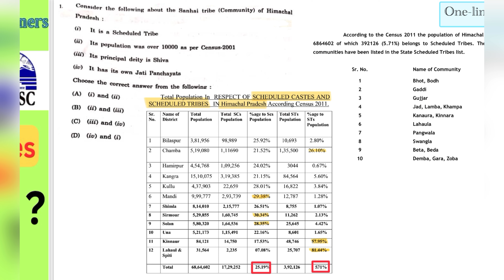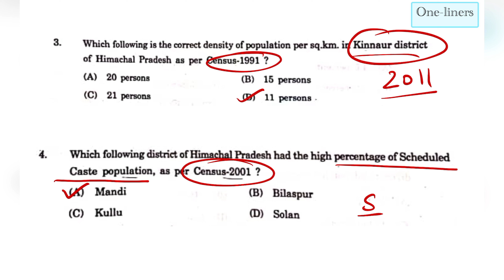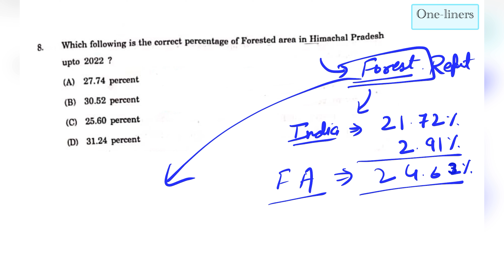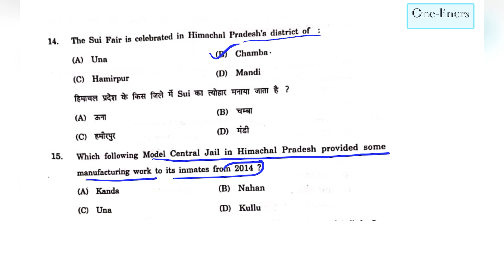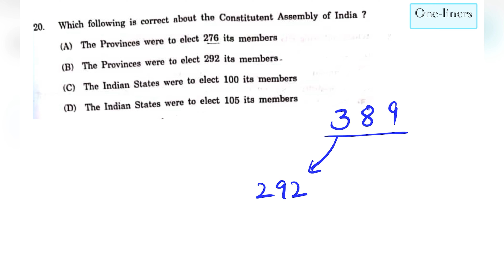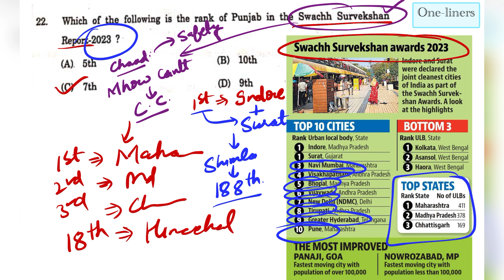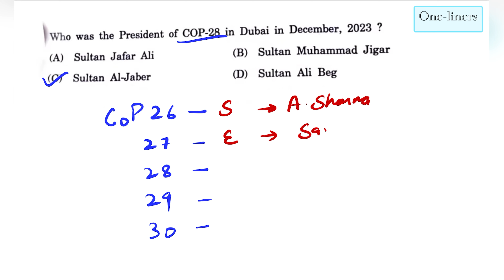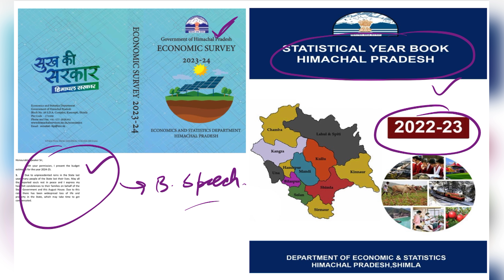Himachal PGT ENGLISH Paper-1 📖🤷 || PGT 2024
🍀 Foreign Trade Policy

Objective type
Multiple ChoiceQuestions (MCQ)

Paper-I - This paper will be a qualifying paper only and candidates are required to obtain
35% pass marks in this paper.
Time -1 hour , 50 questions,100 marks

Paper-II (SAT), 2 hours ,100 questions ,100 marks

Final order of merit shall be determined in accordance with highest marks secured in the Paper -II. No candidate securing zero or negative marks in Paper -II shall form part of the merit list. In case the marks of two or more candidates are equal, then the candidate securing more marks in Paper -I will be placed above the candidate securing less marks in the same. In case the marks of Paper -I are also equal, then the candidate who is older in age will be placed above the candidate younger in age. In case the age is also same then the candidate having more marks in the essential qualification examination will be placed above the candidate having less marks.

There will be an Offline Test (objective type Multiple Choice Questions) using OMR Answer Sheet. Each question will be followed by four (A, B, C & D) options. There shall be negative marking and the candidates will have to blacken with blue/black ball pen the option, in OMR answer sheet, which he/she thinks is correct.

0.50 negative markings - Paper 1
0.25 negative marking - Paper 2